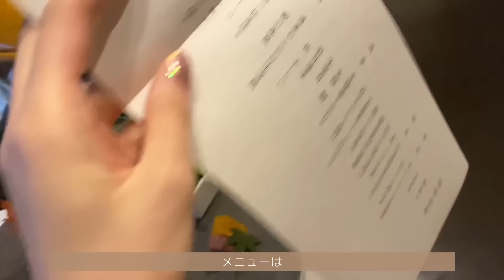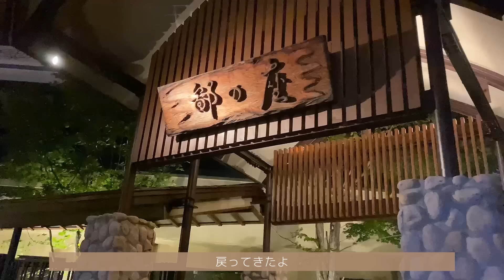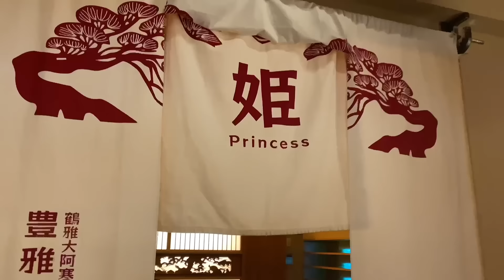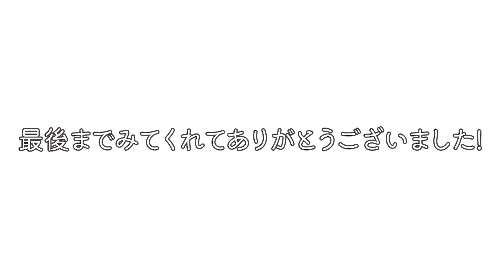【Vlog】北海道2泊3日の旅✈️北海道グルメを食べ尽くす🍽釣り初体験🎣温泉♨️など盛りだくさんの旅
株式会社Meilly  おざみ宛